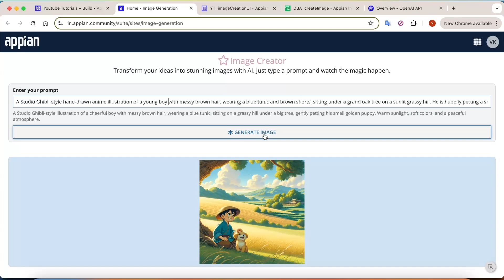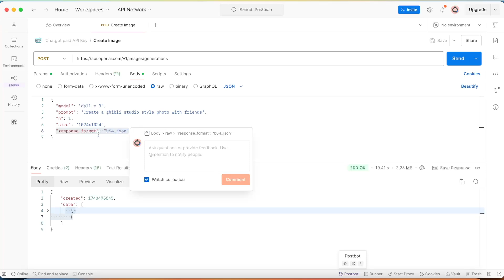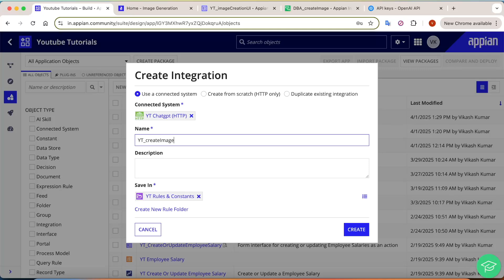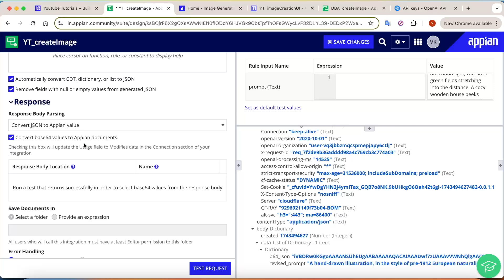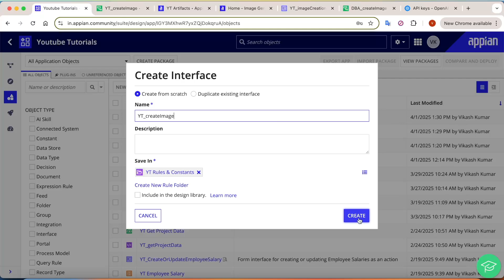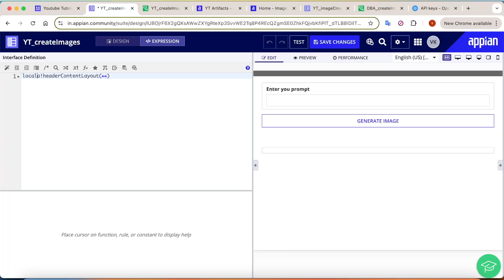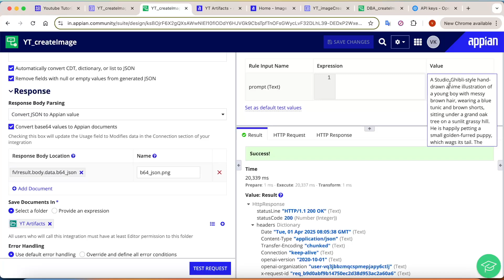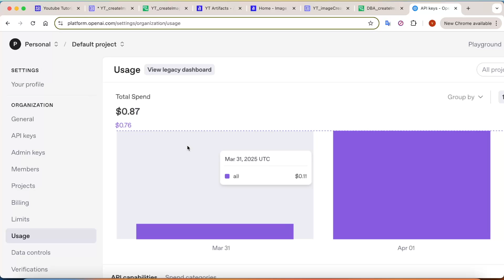Appian AI Integration: Generate Studio Ghibli-Style Images | Convert base64 to document in Appian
🔥 Want to generate Studio Ghibli-style images in Appian and convert Base64 to a document? In this tutorial, I’ll show you how to integrate an AI-powered image generation API into Appian and efficiently handle Base64 image conversion! 🎨✨

Timestamps
0:00 - Intro to AI and API
3:01 - Create a connected system
4:15 - Create Integration Object
6:55 - Convert b64 to Appian document image in Integration Object
8:50 - Create Interface
10:45 - How to call post Integrations in saveinto parameter

Headers - {
Content-Type - application/json
Authorization - Bearer YOUR_API_KEY
Body - {
  "model": "dall-e-3",
  "prompt": "Create a ghibli studio style photo with friends",
  "n": 1,
  "size": "1024x1024",
  "response_format": "b64_json"

🔹 What You’ll Learn:
✅ How to test the image generation API in Postman
✅ How to integrate the API into Appian
✅ How to hit openAI API
✅ How to convert Base64 image response into a document in Appian
✅ How to display AI-generated images in an Appian interface
✅ Set up a POST request to the API

📌 Appian Integration Guide:
✅ Create an Integration Object in Appian
✅ Convert Base64 to an Appian Document
✅ Display the image in an Appian interface
✅ Optimize API calls for faster & high-quality Ghibli-style image generation

Learn about API in depth - Zero to Hero Appian Integration Course